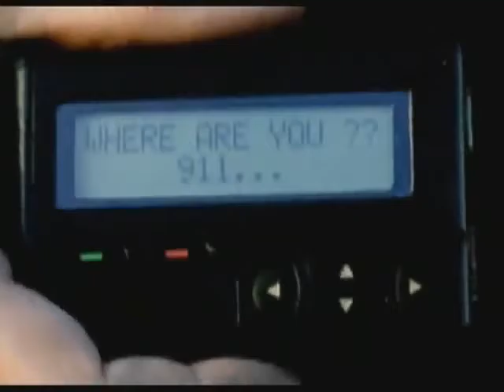BON JOVI COVER METALCORE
MY FIRST COVER!